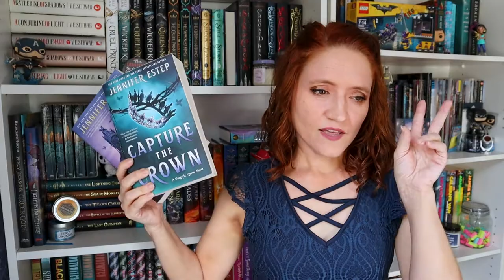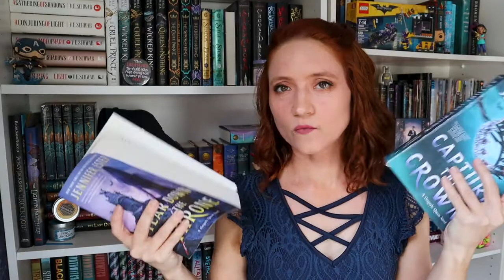Tear Down the Throne (Spoiler-free review) | Fresh Reads Friday #27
The Fresh Reads Friday series continues with a review of The Gargoyle Queens series by Jennifer Estep. This is an adult fantasy romance series that is great for people looking for an intrigue-filled, political romance between mortal enemies. This is a spoiler-free review.